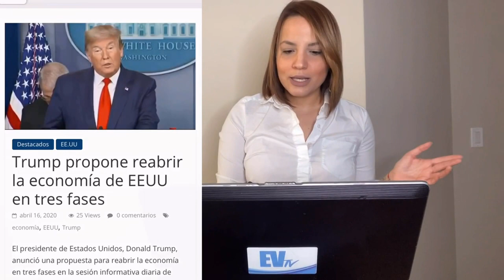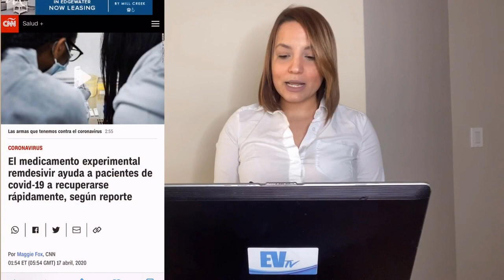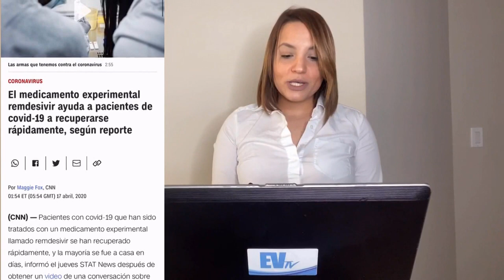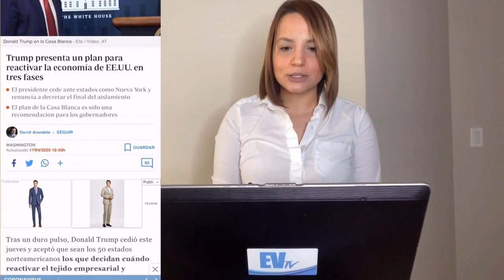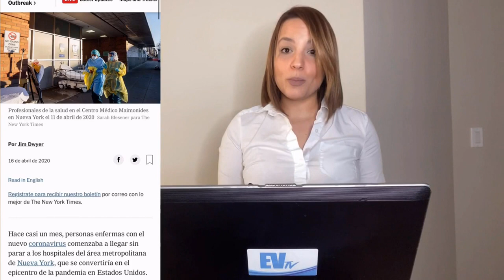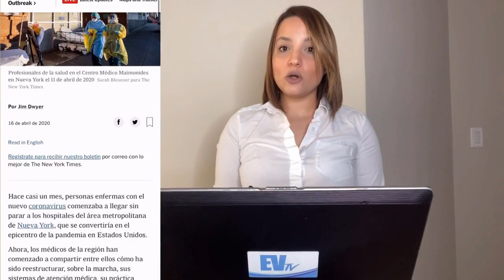¿Están negociando Diosdado y Moreno con EEUU? - EVTV CONTIGO EL CITIZEN 04/17/20 SEG 2